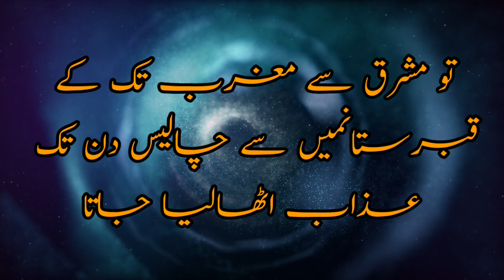Hadees Sharif | Hadees in Urdu | Hazart Muhammad (S A W) Kea Farman